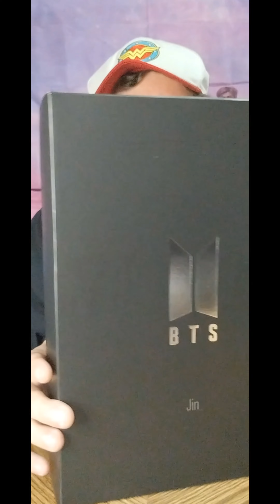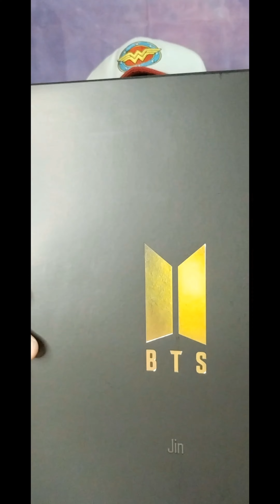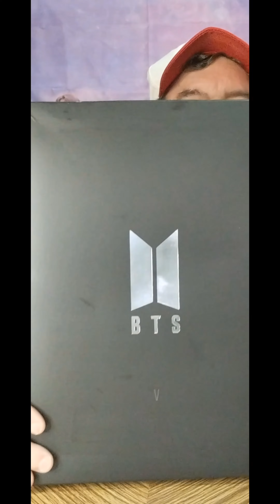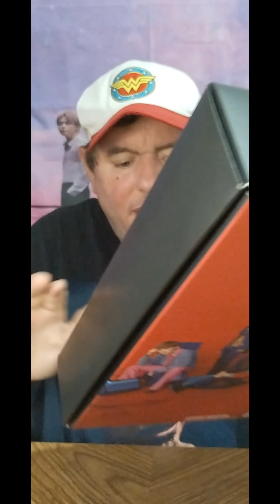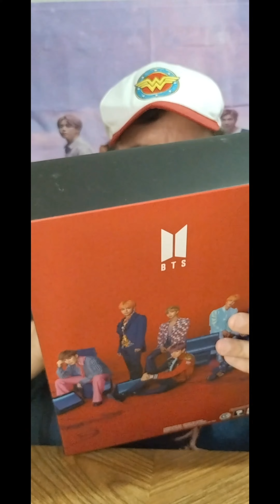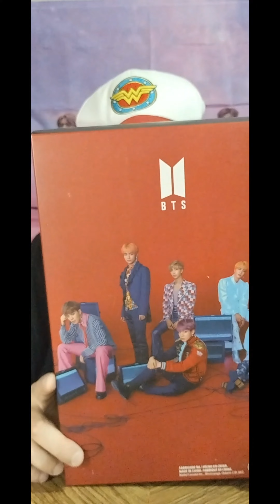MY BTS PRESTIGE DOLL REVIEW